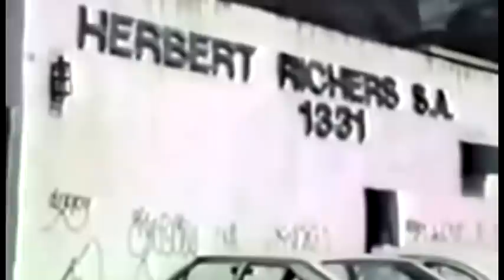Memorial Herbert Richers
Em memória ao saudoso Hebert Hichers e seu estabelecimento!